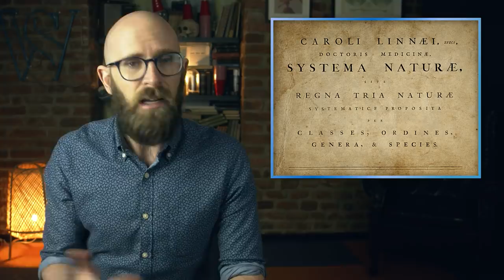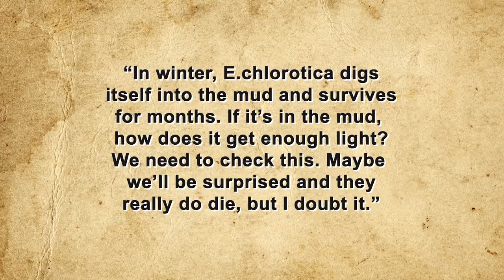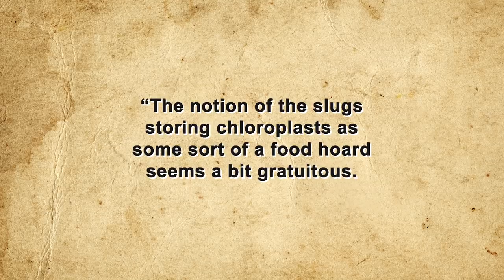The Curious Case of the Solar Powered Sea Slug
Next week, check out our sequel to this video: the protist that's also an airplane.

Sources:

Main, Douglas, Solar-Powered Slugs Hide Wild Secrets - But They’re Vanishing, National Geographic, July 22, 2018,

Hauvurinne, Vesa & Tyystjärvi, Photosynthetic Sea Slugs Induce Protective Changes to the Light Reactions of the Chloroplasts They Steal From Algae, University of Turku, Finland, October 20, 2020,

Bhattacharya, Debashish et al, Genome Analysis of Elysia chlorotica Egg DNA Provides No Evidence for Horizontal Gene Transfer Into the Germ Line of this Kleptoplastic Mollusc, Molecular Biological Evolution, May 2, 2013,

Rumpho, Mary et al, Horizontal Gene Transfer of the Algal Nuclear Gene psbO to the Photosynthetic Sea Slug Elysia chlorotica, Proceedings of the National Academy of Sciences, November 18, 2008,

Christa, Gregor et al, Plastid-Bearing Sea Slugs Fix CO2 in the Light But Do Not Require Photosynthesis to Survive, Proceedings in Biological Science, January 7, 2014,

Yong, Ed, Solar-Powered Slugs are Not Solar-Powered, National Geographic, November 19, 2013,

Brahic, Catherine, Solar-Powered Sea Slug Harnesses Stolen Plant Genes, NewScientist, November 24, 2008,

Christa, Gergor et al, Switching Off Photosynthesis: The Dark Side of Sacoglossan Slugs, Communicative & Integrative Biology, February 6, 2014,